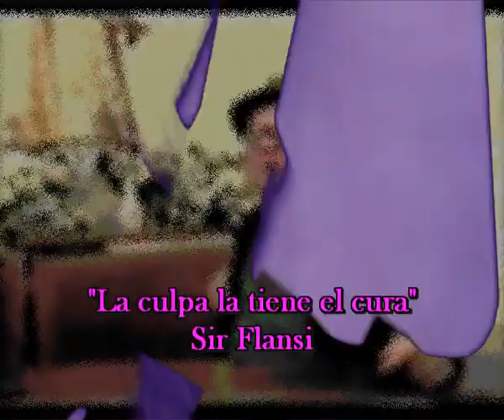La culpa la tiene el cura